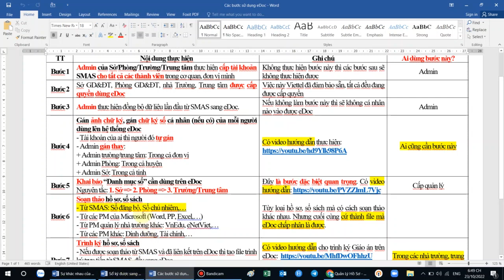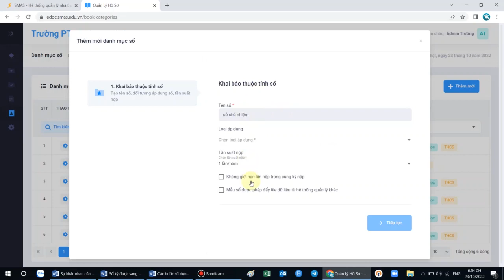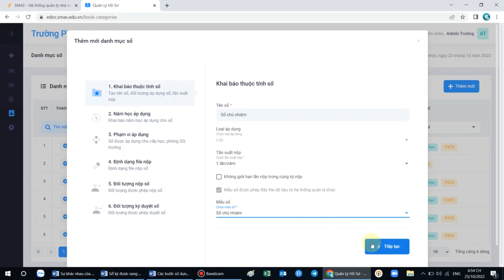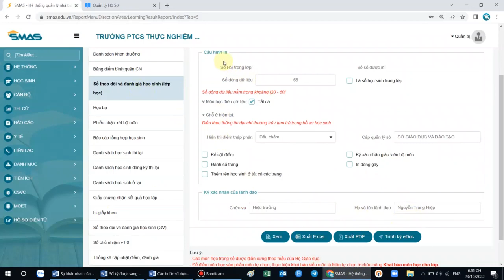Sổ nào trên SMAS có thể trình ký trực tiếp được sang eDoc mà không phải tải về máy tính